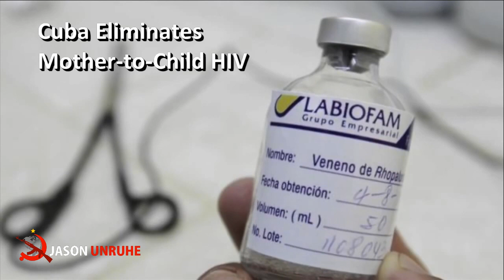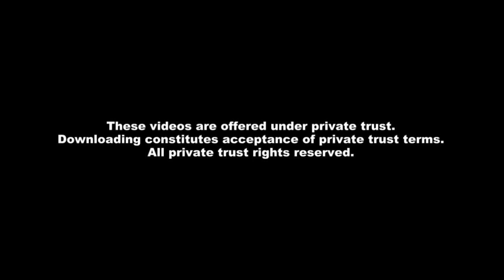Top News Stories of 2015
The top news stories of 2015.